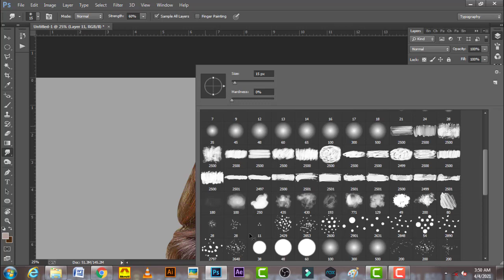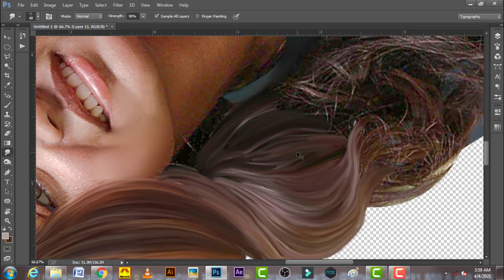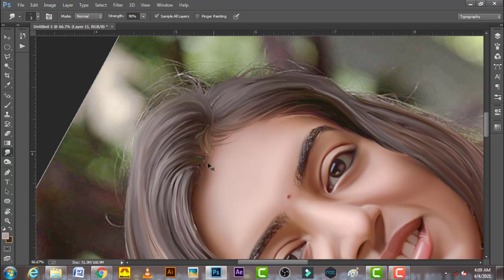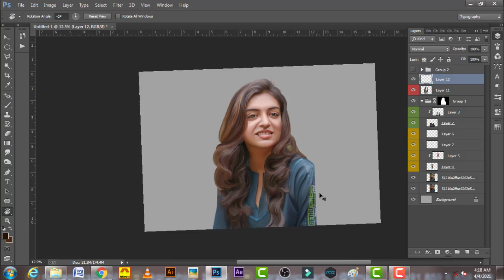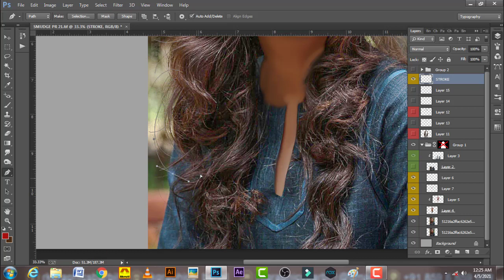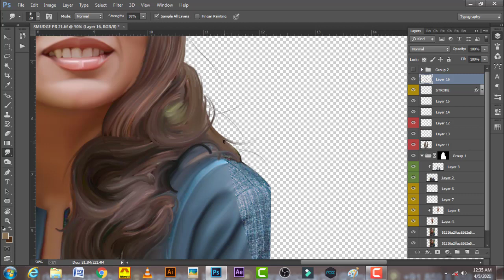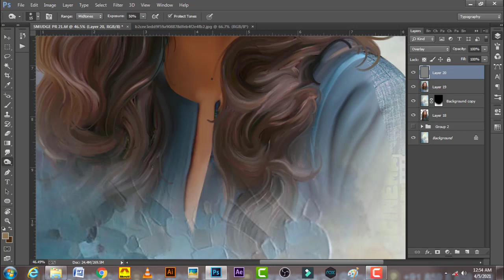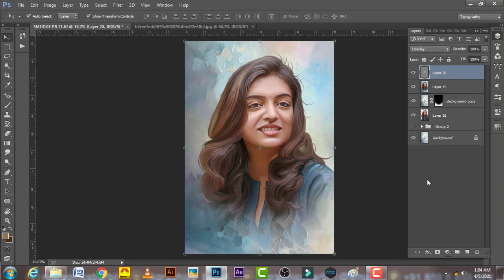Digital Smudge Painting Tutorial | Hair | RK Graphics Barbil